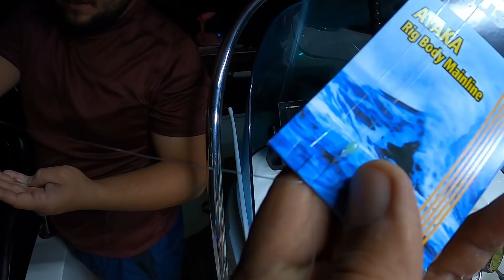Bu Balıkalar Ortalığı Birbirine Kattı.Aksiyonunun Dibine Vurduk.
Yine efsane bir gün daha geride kaldı.Canlı yemlerimizi tuttuk.Uzub zamandır rahatsız etmedüğimiz meraları ziyaret ettik.Bakalım neler oldu.İyi seyirler.